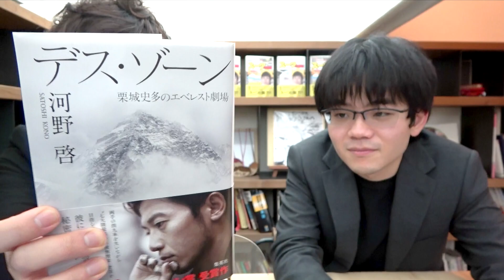【新刊紹介】デス・ゾーン 栗城史多のエベレスト劇場 が凄すぎた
栗城史多のエベレスト劇場 という 河野啓 さんの新刊を紹介しています。
これは本当におすすめです。